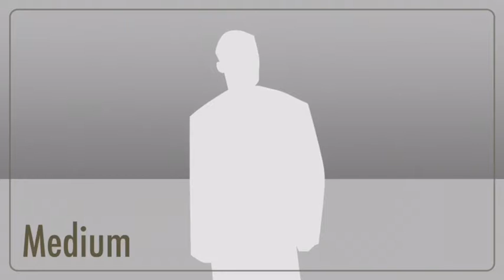Birthday make up tourial part 1